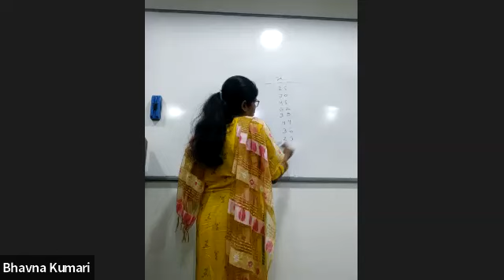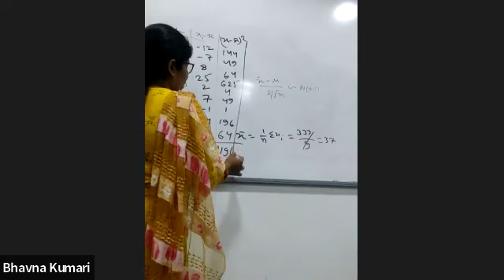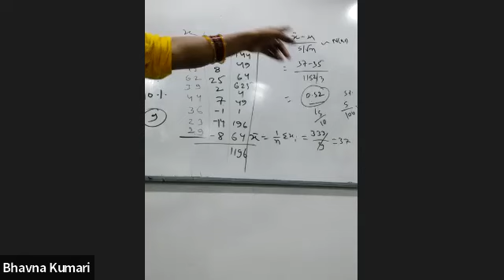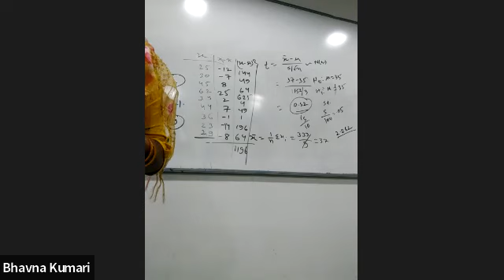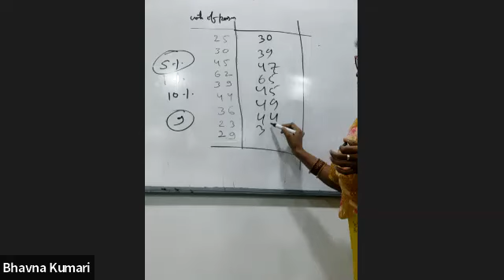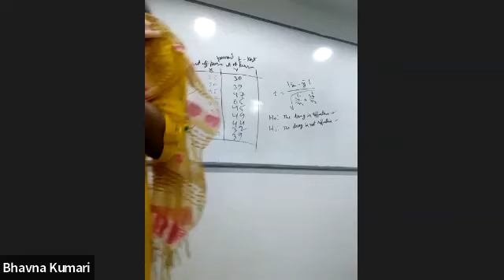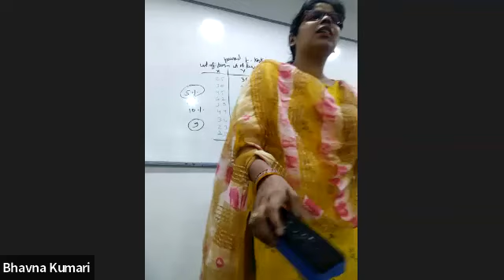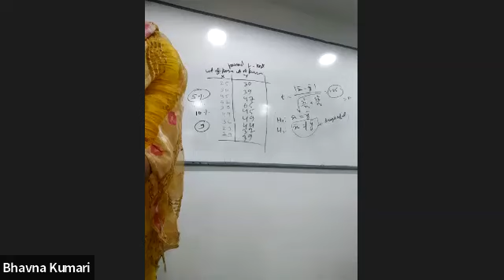BBM 1ST YEAR PPU, QUANTITATIVE METHODS(31/3/22)BY BHAVNA, CIMAGE COLLEGE PATNA.